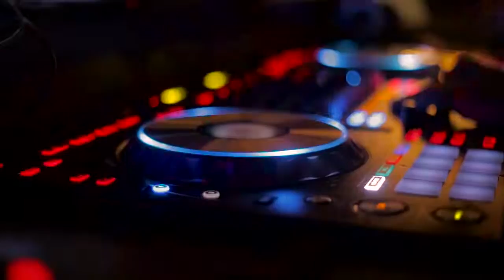FELIPE & FLORENCIA Video de Boda